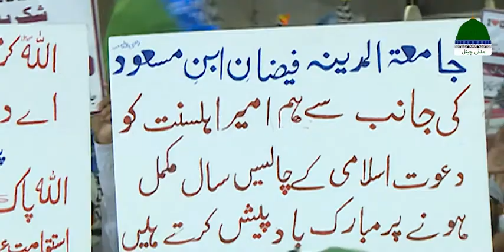Youm-e-Dawateislami Hai | New Kalam | Dawatislami Zindabad | Beautiful Kalam 2023 | Ashfaq Attari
Assalamualaikum dosto

My name is adan attari & this my youtube channel is At Most New Naat i am weekly uploaded 1 to 5 videos about this is a new channel please subscribe this channel and support us